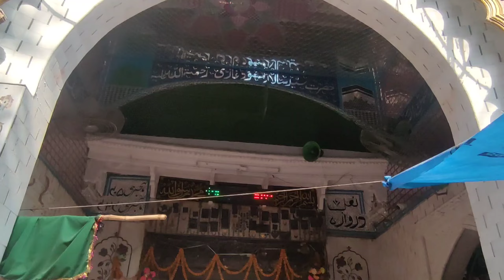Salar Masood Ghaji Urs 2024 | मेला बहराइच दरगाह | Ghazi Sarkar Ka Mela 2024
Bahraich Mela 2024
जेठ मेला बहराइच दरगाह
Ghazi Sarkar Ka Mela 2024
Salar Masood Ghazi Urs
Ghazi baba ki barat
गाज़ी मियां की बारात 2023
Ghazi baba ka urs 2023
बहराइच मेला 2024
Saiyyad Salar Masud (“Ghazi Miyan”): The Fanatic Who Was Defeated and ...

Saiyyad Salar Masud (“Ghazi Miyan”): The Fanatic Who Was Defeated and Killed By Maharaja Suheldev ... The city of Bahraich contains majar of ...

Hazrat Sayyed Salar Masood Ghazi R.A. – Aal-e-Qutub Aal-e-Syed Abdullah ...

Dargah of Hazrat Syed Salar Masood Ghazi (RA) is a place for reverence for Muslims and Hindus alike. It is believed that people taking bath in the water of this ...
Ghazi baba ka urs 2024
Ghazi baba ki barat Mubarak
Ghazi miyan ki barat
Ghazi baba ki jai
Ghaji Baba ka mela
Syed Salar Ghazi
Syed Salar Masood Ghazi Ka Mela 2024
Syed baba ki barat
Syed Salar Masood Ghazi ki barat
Bahraich ka mela 2024
Bahraich ka urs
Bahraich ka urs 2024
Masood Ghazi
Bahraich Uttar pradesh
Bahraich ki dargah
Bahraich news
बहराइच दरगाह मेला : दरगाह पर उमड़े श्रद्धालु : गाजे- बाजे संग ...
Bahraich mela 2024
बहराइच दरगाह मेला 2024
Bahraich : बहराइच : गाजी की दरगाह पर बसंत मेला
Bahraich, Bahraich
बहराइच: दरगाह शरीफ में लगा नौचंदी का मेला, बड़ी संख्या में
सैयद सालार मसूद गाजी (Masood Ghazi) की बहराइच में दरगाह (Ghazi Miyan ki Dargah) और सुहेलदेव ...

Ghazi Miyan is also known as Bale Miyan, Bala Pir, Pir Bahlim and Gajan Dulha although his real name is Syed Salar Masud.

Gazi Saiyyed Salar Sahu
Syed Salar Masood Ghazi photos
Suheldev wife
Syed Salar Masood Ghazi History in Hindi
Suheldev in Hindi
Gazi sarkar image
Legend of Suheldev
Gazi miya ki shadi
bahraich, dargah, bahraich news, Bahraich dargah mela